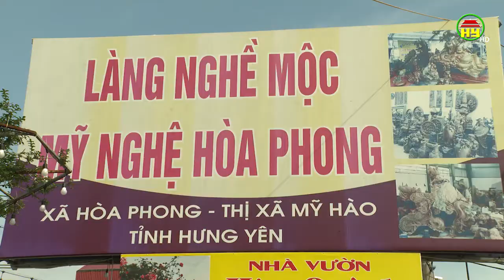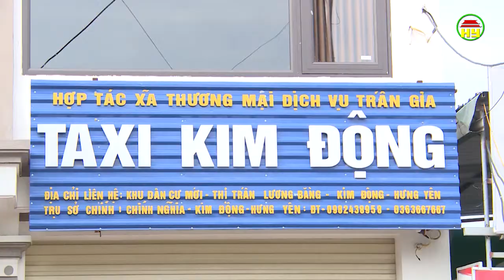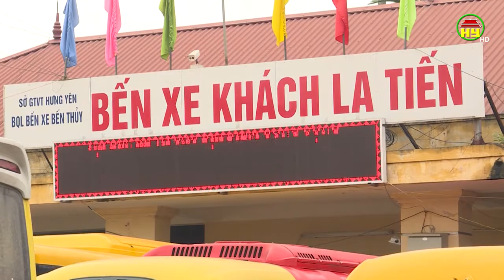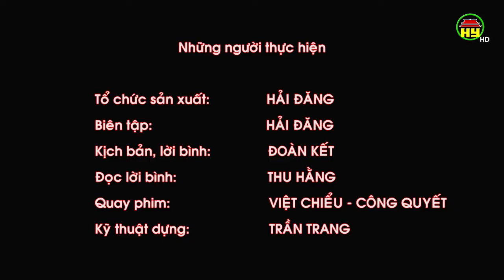Các hợp tác xã nâng cao năng lực sản xuất kinh doanh sau khi dịch Covid - 19 được kiểm soát.